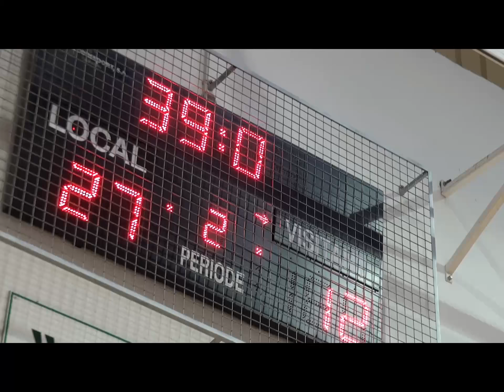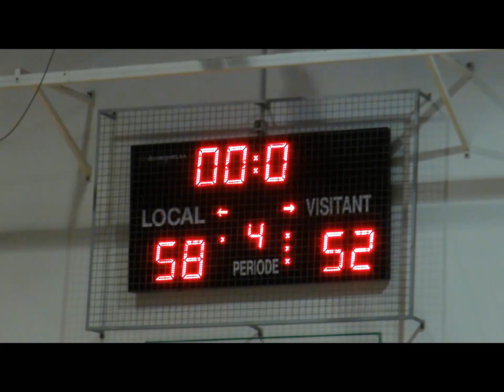CB Mercadal Campeonas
Asistimos al último encuentro del CB Mercadal femenino en su campo ganando de 6 puntos al CB ferreries un partido que tuvo dos fases como nos explica Toni Periano, entrenador del Ferreries.